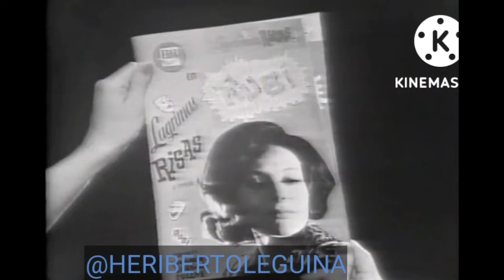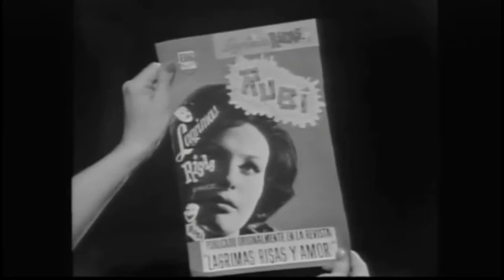rubi 1968 con fanny cano intro + escenas + créditos y temas musicales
aquí todos los fragmentos que encontre de rubi 1968